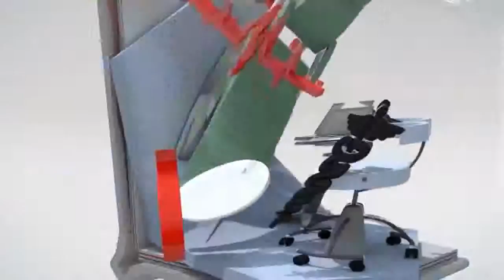VITAL KLINIKA AFAQ MECIDOVA WMV V8